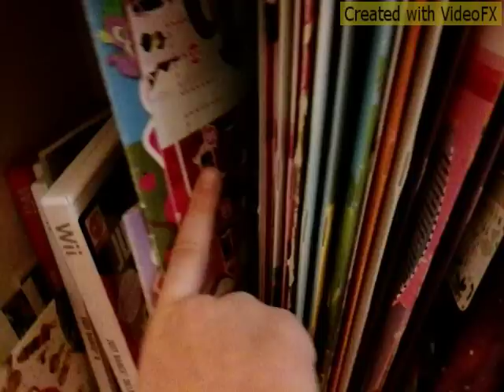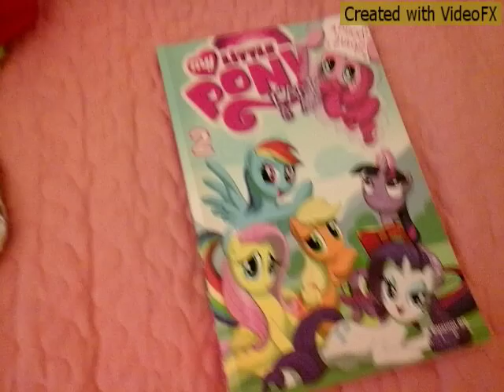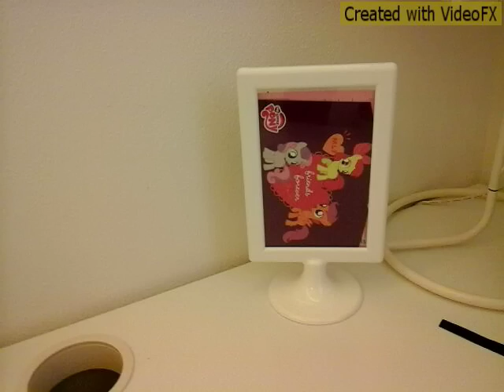Mlp collezione Febbraio 2015